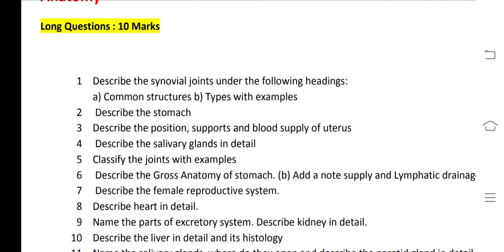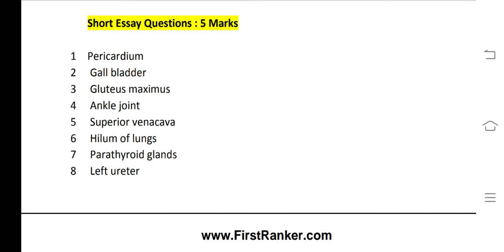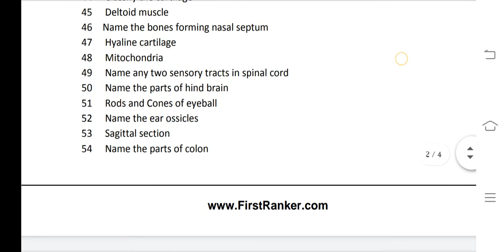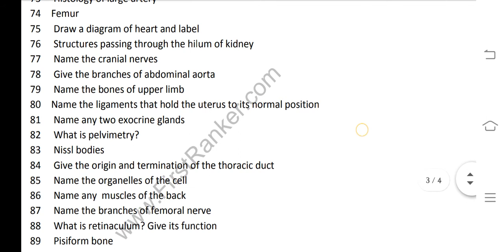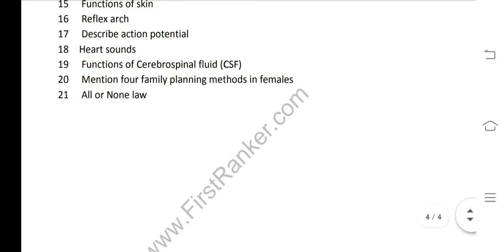Bsc nursing &allied health science anatomy physiology important questions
Hello friends
This video includes important questions of the anatomy and physiology  for students of nursing  ,ahs,paramedical course  so make use of this video
Thank u... 😊🤝